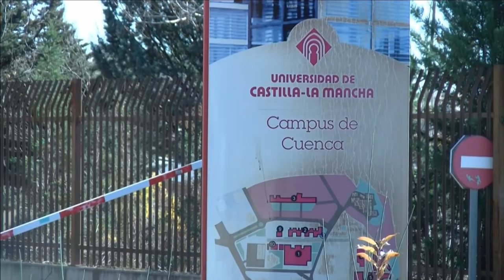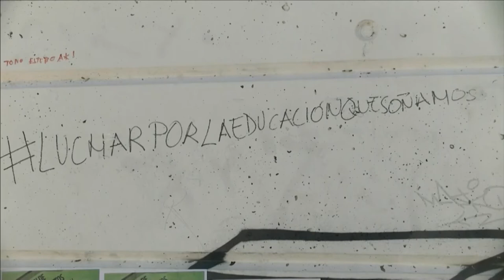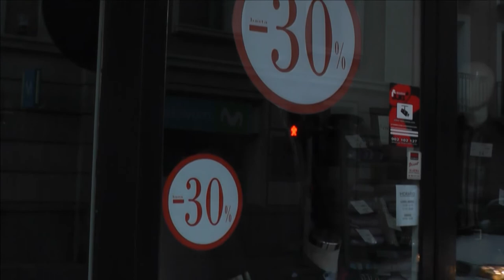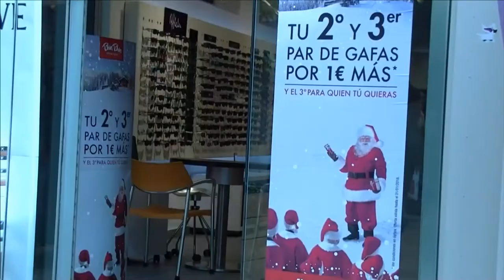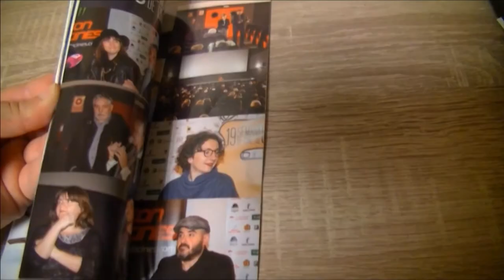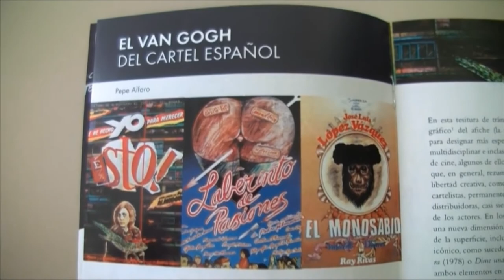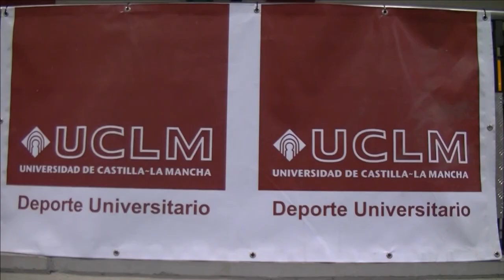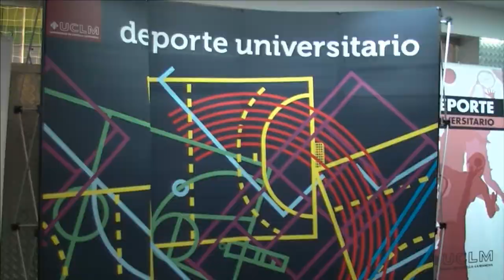Informativo televisivo. GRUPO B 2017-2018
Informativo de televisión grabado por los alumnos de 2º curso del grado de Periodismo de la UCLM para la asignatura Técnicas del Mensaje en Radio y TV.